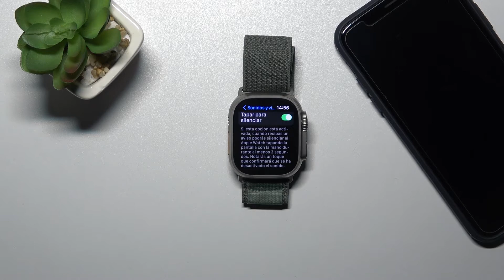Cómo silenciar un APPLE Watch Ultra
Aprende cómo silenciar tu Apple Watch Ultra en este tutorial rápido y útil. Descubre las diferentes formas de ajustar el sonido y las notificaciones en tu reloj para que se adapte a tus necesidades y preferencias. ¡Controla tu experiencia con tu Apple Watch de manera eficiente!

¿Cuáles son las opciones de ajuste de sonido disponibles en el reloj?
¿Puedo personalizar las notificaciones y alertas en mi Apple Watch?
¿Cómo activar y desactivar el modo de silencio en el reloj?
¿Cuándo es útil silenciar un Apple Watch Ultra?